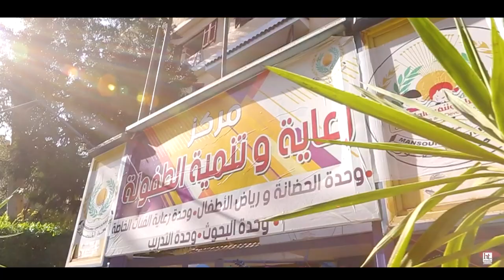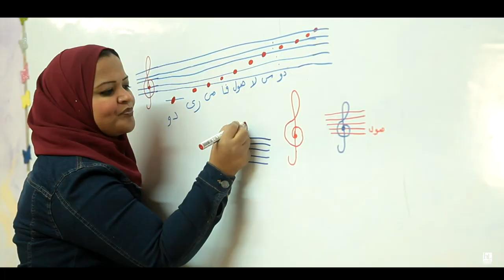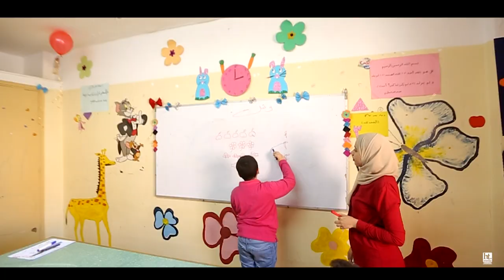فيديو تعريفى عن مركز رعاية وتنمية الطفولة جامعة المنصورة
إعداد المكتب الاعلامى لرئيس الجامعة
جامعة المنصورة 2020